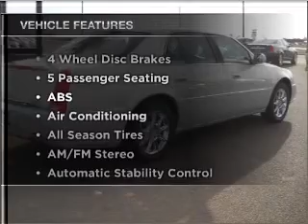2010 CADILLAC DTS - Lamesa TX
Year: 2010
Make: CADILLAC
Model: DTS
Trim: 1SA
Engine: 4.6 liter 8 cylinder dohc
Transmission:
Color: ocean pearl
Mileage: 24
Address:
1611 Lubbock Hwy.